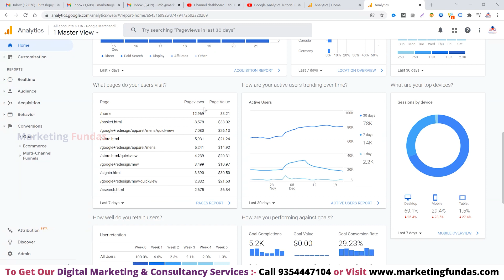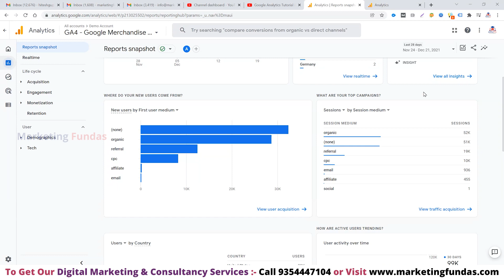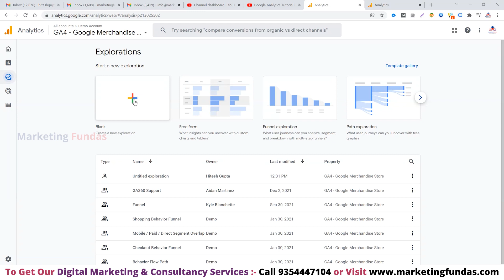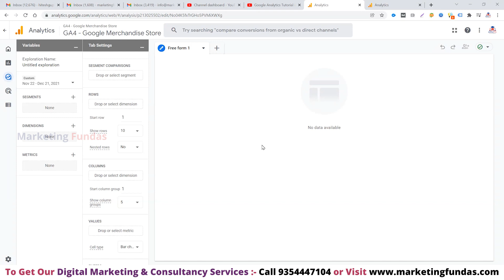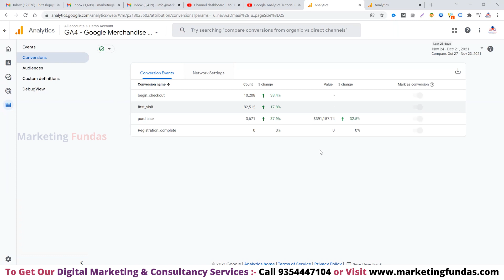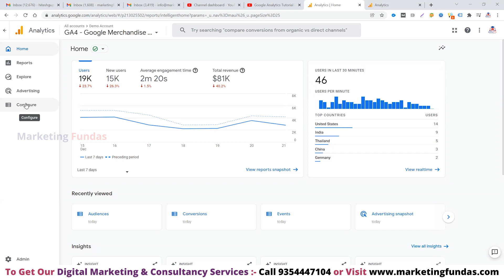Google Analytics 4 Account Overview | GA4 Overview Tutorial in Hindi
Before starting with Google analytics 4 you should go through it's account structure and UI. So watch this GA4 full course to learn practically and theoretically and also you can learn other digital marketing courses in Hindi.